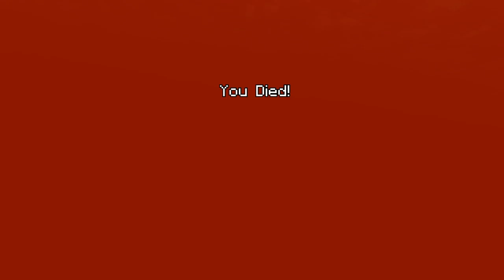Mincraft(Mini Games)part 1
9years old. Born 2009 October 3rd.i play video games on this Chanel.me and my cousin. Play games to.i play ps4,my games that can remember right now is MADDEN , LEGO , FIFA , NBA , FORTNITE , XCOM2 and other games.i also play with my friends , like NICKMASH2010 , KNOBBER79 ,NOLLAN1111MASS , NICKYBIGS17 , ACEDARK , NICKWOOD , PHILLESFAN17 and I have other friends.my favorite two creators of games are EPIC GAMES and MOJANG.